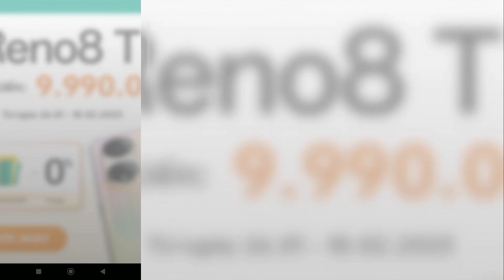Trưa 23/2: My Talking Hand Part 2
Thủy Vũ Vlogs Xin chào Các Ông, Bà, Cô, Chú, Anh, Chị, và Các Bạn :
✔Kênh em xin chia sẻ mọi chủ đề về sinh hoạt thường ngày.
Mong được sự ủng hộ của cả nhà xem video và cũng bấm cho kênh 1 like 1 đăng ký kênh, và chia sẻ cho em có động lực làm thêm nhiều video mới, mọi sự đóng góp hãy xem và bình luận, để kênh của em phát triển nhiều hơn nữa, em xin chân thành cảm ơn ạ.
Hiện tại em đang làm thêm các video về game, mong Các Ông, Bà, Cô, Chú, Anh, Chị, và Các Bạn ủng hộ kênh của em, em xin cảm ơn.

© Don't Copyright